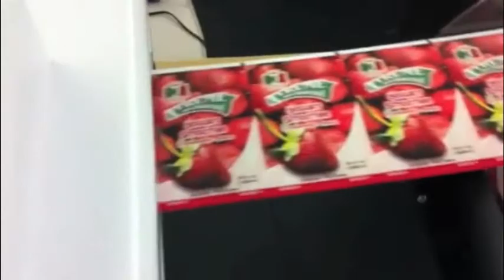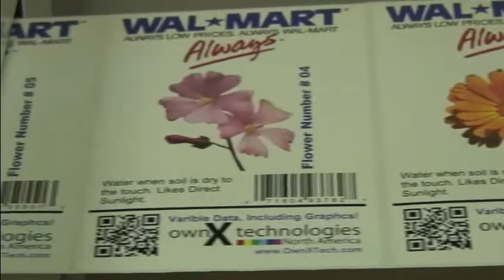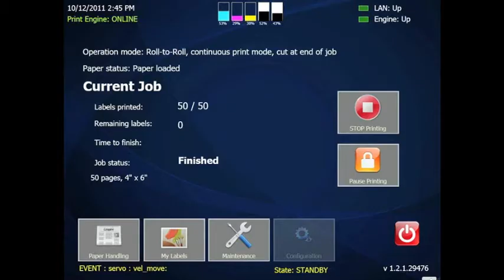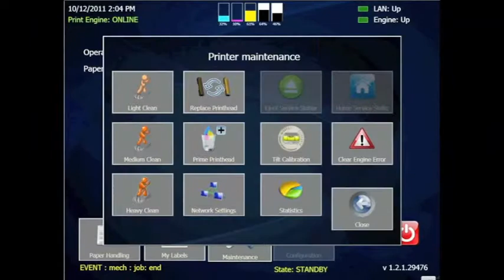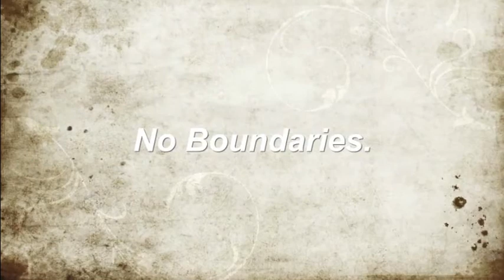Speedstar 3000 Printer from Pacific Barcode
The fastest inkjet printer of it's kind - 12 inches per second
The SpeedStar is very fast - it can print up to 30 cm ( 12 inches) per second, making it the fastest inkjet printer of its kind. This means that you can print your labels extremely quickly, in turn saving costs. The speed of the SpeedStar comes from the famous Memjet technology printhead. This revolutionary printhead alone has more than 3,000 patents, making it truly unique. Every facet of the technology is built for speed.

ON-DEMAND PRINTING / JUST IN TIME PRINTIING
The real benefit of the SpeedStar is efficiency. Yes it prints fast, but it also enables you to print labels on demand, giving you more flexibility and creativity whilst saving you storage costs. With an integrated PC system (incl. easy-to-use touchscreen) you can simply add, edit or change your print jobs at any time. This gives you an unrivaled amount of flexibility in on-demand printing.